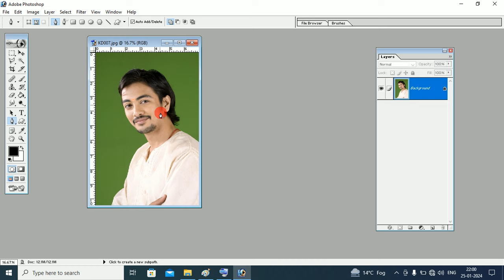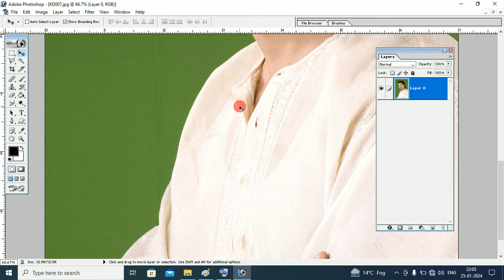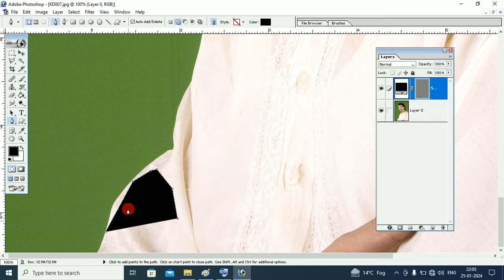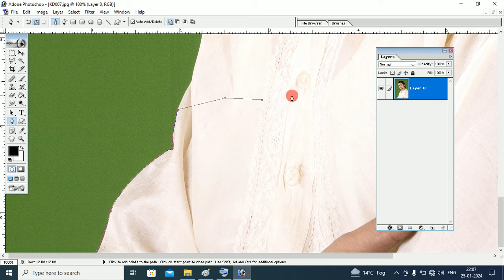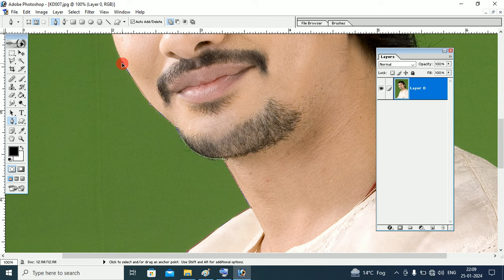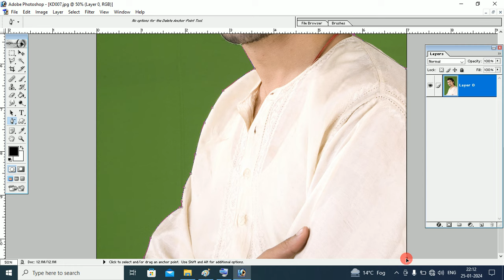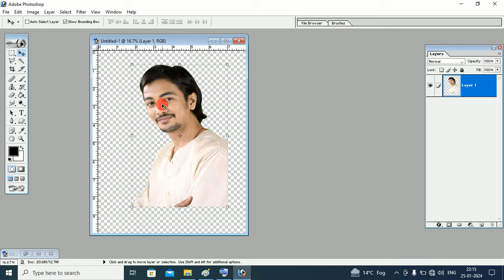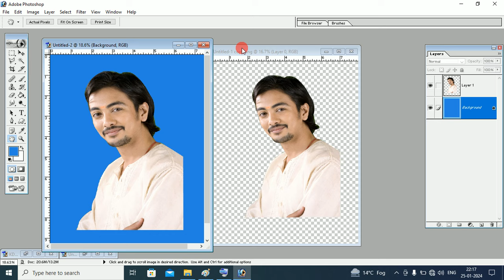Photo cutting in photoshop 7.0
this video tutorial is about photo cutting in photoshop 7.0

1 Minute Passport size Photo in Photoshop | New way to make Urgent Passport Photo